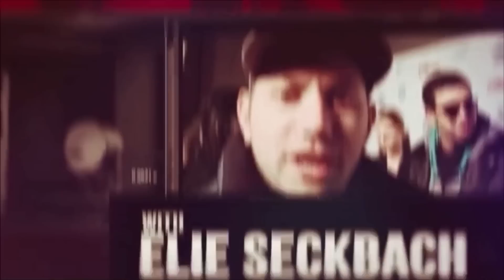16 year old David Benavidez sparring Kelly Pavlik EsNews Boxing